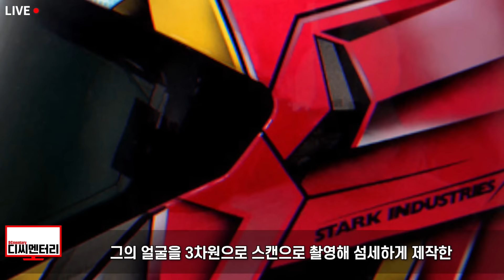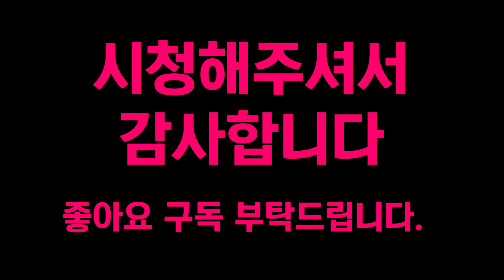스켈레톤 윤성빈이 '아이언맨' 헬멧 중국에 빼앗긴 후 꼴찌해버리자 전세계가 크게 분노한 이유::이게 도대체 뭐하는 짓이냐?